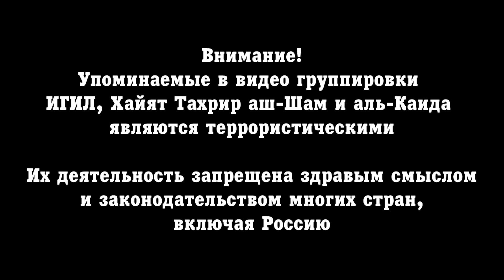5 июня 2018. Военная обстановка в Сирии. Взрыв возле базы США и Франции на севере Сирии.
4 июня Госдепартамент США официально признал то, что Турция и США подписали дорожную карту по расположенному на севере Сирии городу Манбидж. Объявление последовало после встречи в Вашингтоне между Министром иностранных дел Турции – Мевлетом Чавушоглу – и Госсекретарем США – Майком Помпео.
В настоящий момент Манбидж контролируют поддерживаемые США СДС. Основу СДС составляют курдские отряды YPG и YPJ. Анкара считает их террористическими группировками.
Ранее Турция заявила о том, что в рамках дорожной карты США и Турции по Манбиджу отряды YPG/YPJ должны будут покинуть данный район. Однако, реализация и реальная информация о деталях соглашения по-прежнему находятся под вопросом.
В тот же день возле военной базы США и Франции в подконтрольном СДС городе Айн Исса прогремел взрыв. По данным источников, лояльных оппозиции, в результате инцидента погиб, как минимум, 1 человек. Однако, в настоящий момент дополнительных деталей не известно.
Согласно сообщениям, на базе в Айн Исса находятся порядка 200 американских и 75 французских военнослужащих.
4 и 5 июня СДС продолжили наступление на ИГИЛ на восточном берегу реки Евфрат и, как сообщается, заняли населенные пункты ан-Намура, Таль Манах и ад-Даху.
3 и 4 июня САА и ее союзники отразили череду атак ИГИЛ, проведенных как с восточного, так и с западного берегов реки Евфрат. Основные бои проходили в районе населенных пунктов Джалаа, Сайияль и Хасрат.
Некоторые источники даже распространили информацию о том, что с помощью данных атак группировка террористов вывела некоторых своих боевиков из окруженного СДС района Хаджин в пустыню Хомс.
Сообщалось о боях между правительственными силами и боевиками к западу от города Алеппо. Данный случай, а также иные инциденты на севере провинций Хама и Латакия показывают то, что создания наблюдательных постов в так называемой зоне деэскалации Идлиб недостаточно для поддержки полноценного режима прекращения огня на данной территории. Основной причиной тому является сохраняющийся высокий уровень влияния Хайят Тахрир аш-Шам (бывшая Джебхат ан-Нусра, сирийское крыло аль-Каиды) в данной части Сирии.